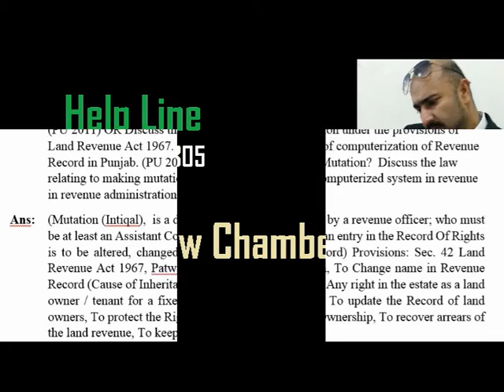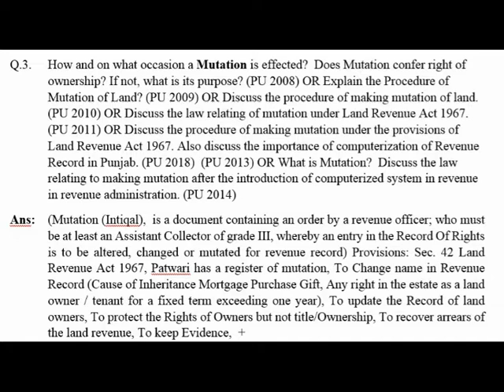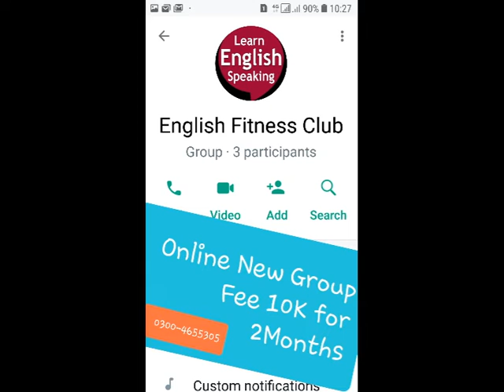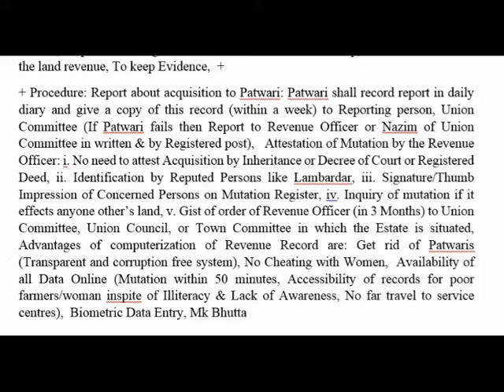Mutation Intiqal | Land Revenue Act 1967 | Special and Local Law | Urdu LLb note | Bhutta Academe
Mutation Intiqal | Land Revenue Act 1967 | Special and Local Law | Translation in Urdu LLb note | Bhutta Academe

Mutation Intiqal Land Revenue LLb English Urdu Hindi Advocate Mk Bhutta
Land Revenue  Duties of Lambardar LLb English Urdu Hindi Advocate Mk Bhutta
Important Questions Terms Land Revenue Act 1967 LLb English Urdu Hindi Mk Bhutta

Part-I
Q.3.  How and on what occasion a Mutation is effected?  Does Mutation confer right of ownership? If not, what is its purpose? (PU 2008) OR Explain the Procedure of Mutation of Land? (PU 2009) OR Discuss the procedure of making mutation of land. (PU 2010) OR Discuss the law relating of mutation under Land Revenue Act 1967. (PU 2011) OR Discuss the procedure of making mutation under the provisions of Land Revenue Act 1967. Also discuss the importance of computerization of Revenue Record in Punjab. (PU 2018)  (PU 2013) OR What is Mutation?  Discuss the law relating to making mutation after the introduction of computerized system in revenue in revenue administration. (PU 2014)

Ans:  (Mutation (Intiqal),

Q.4.  What do you understand by the term “Record of Rights? What documents are included there in? (PU 2008) OR Define Record of Right and explain what are the documents included therein. (PU 2009) (PU 2010) (PU 2011) OR What are the documents included in record of rights? When it is prepared and what is the evidentiary value of entries in the record of rights? (PU 2012) OR What do you understand by the term record of rights discuss the documents included in it. Also state whether any presumption of truth has been attached to the entries in the record of rights. (PU 2014) OR What do you know about the term record-of-rights?
Ans: ‘Record of Right’ is
Q. 2.  What are the main conditions which have to be kept view in making first appointment of Village Headman? (PU 2008) OR Explain the grounds on which a Lamberdar can be dismissed. (PU 2009) OR Explain the duties of Lamberdar. (PU 2009) OR Lamberdar plays a very important role in revenue administration. Discuss his position with reference to his duties. (PU 2010) OR Who is village officer? Discuss the factors which are taken into account while appointing first Lambardar. (PU 2010) OR Define the term village officer and discuss the appointment and grounds of dismissal of Lambardar. (PU 2011) OR Lambardari system is deemed to be very beneficial for revenue administration. Highlight its importance by discussing the qualifications and duties of Lambardar. (PU 2013) OR Lambardar is considered to be very important unit of revenue administration in Punjab. Highlight its importance by discussing law relating to appointment, dismissal and emoluments (pay) of a Lambardar. Also state the restrictions imposed on emoluments/remunerations. (PU 2015) (PU 2013) (PU 2014) OR Define the term Village Officer and discuss the law relating to the appointment and dismissal of a Lambardar. (PU 2014) Mk Bhutta
Ans:
Village officers are Kaungos,

Q.1.  Define and explain the classes of Revenue Officers, with particular reference to their functions and duties under the Land Revenue Act. (PU 2012) OR Discuss various classes of the revenue officers. Also bring to light the duties to be  performed by such officers. (PU 2009) (PU 2013) (PU 2015) Mk Bhutta OR What are various classes of revenue officers? Explain their powers and duties. (PU 2011)
Ans: 1. Board of Revenue:

we will solve these questions:
What is Intiqal in property?
What is mutation fee in Pakistan?
How can I apply for mutation of property in Pakistan?
What is register Dakhil Kharij?

Land,  Estate,  Land Owner,  Landlord,  Assessment Circle Holding, Khasra Number, Survey number,  Boundary Mark,  Rent Tenant,  Tenancy, Land Revenue,  Arrears of Land Revenue, Defaulter, Village Officer, Net Assets,  Agricultural Year,

mutation of property meaning in urdu,
mutation of property meaning,
mutation of property in pakistan,
difference between registration and mutation,
mutation of property after death,
procedure of mutation in land law,
mutation of land,
can land mutation be cancelled,

land revenue act 1967 pdf in urdu,
Special and Local Law,
llb university of london,
Bhutta Academe,
Urdu Translation,
Llb Semester 08,
llb 5 years syllabus punjab university,
5 year llb syllabus pdf,